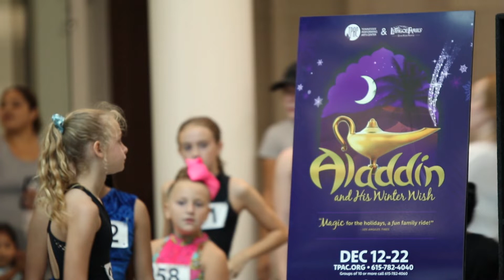'Aladdin and His Winter Wish' Auditions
TPAC and Lythgoe Family Panto held auditions for Aladdin and His Winter Wish, and needless to say, Nashville showed UP! Tickets go on sale to the public Friday, October 4 at 10 a.m.